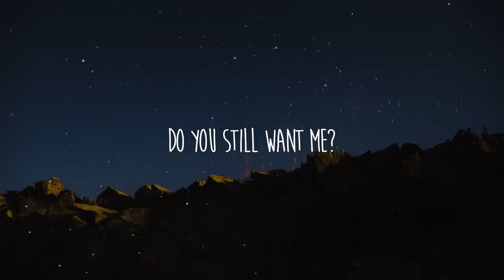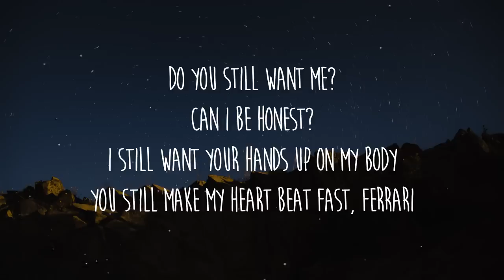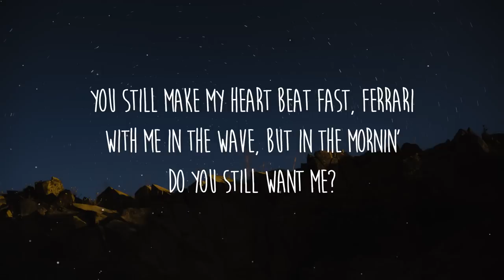James Hype - Ferrari (Lyrics) ft. Miggy Dela Rosa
Letra/Lyrics: James Hype - Ferrari (Lyrics) ft. Miggy Dela Rosa

[Verse]
I still want your hands up on my body
You still make my heart beat fast, Ferrari
With me in the wave, but in the mornin'

[Drop]
Want me